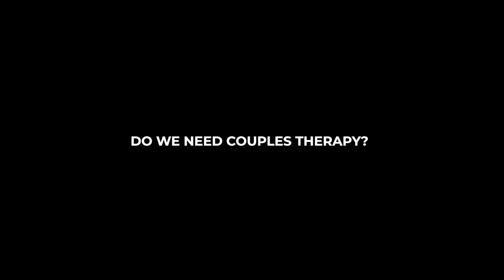Do we need couples therapy? - Raft Funny Moments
G'day, in this episode our heroes find themselves lost at sea, with nothing but our Raft and each other, resulting in several funny situations. Friendships are tested; whilst fighting sharks, each other and an ever rumbling tummy.
Enjoy the funny moments :)